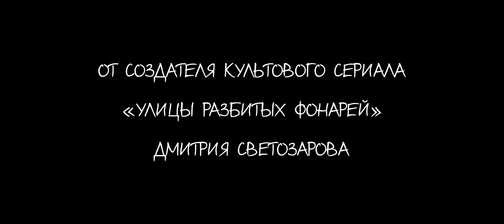Пять процентов - Трейлер фильма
Фильм: Пять процентов

Описание:
Николай Фомич Ферапонтов — скульптор-монументалист и «классик соцреализма», который прожил жизнь далеко не безгрешную. Однако, весь успех остался в далеком прошлом, и на старости лет ему приходится сводить концы с концами, перебиваясь случайными заказами. Все меняется, когда на его пороге появляется молодой искусствовед Мясоедов и находит в подсобке картины, в которых он неожиданно опознает шедевры изобразительного искусства. Не особо представляя настоящее происхождение картин, Николай Фомич называет себя их автором, и с этого момента начинается охота за деньгами и славой.